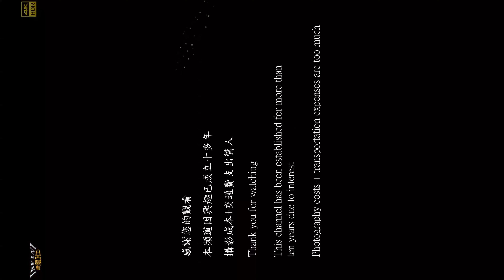【無限HD】亮亮 肉包 Uta萍萍兒 艾雯 樂樂 5(m4K 60p)@高市三天壇吳府千歲